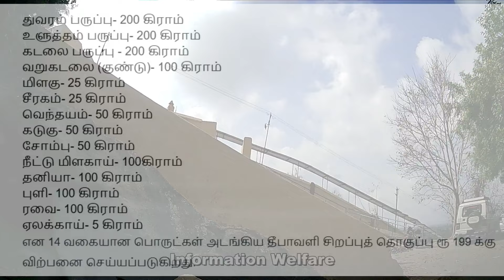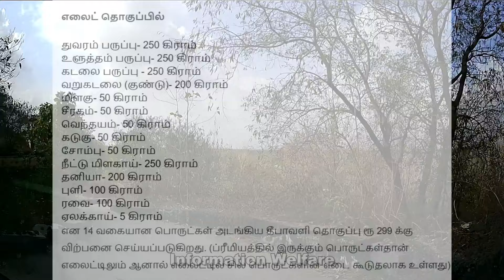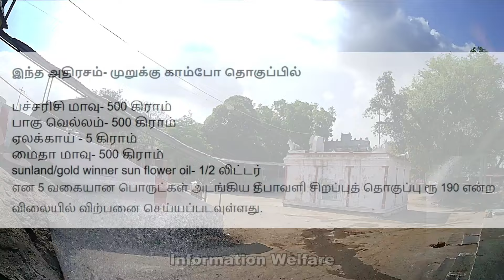✅தமிழக அரசின் தீபாவளி பரிசு திட்டம்✅வெறும் 199 ரூபாய்க்கு 14 மளிகை பொருட்கள்✅3 ஸ்பெஷல் தீபாவளி பரிசு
தமிழகத்தில் வருகிற அக்டோபர் 31ஆம் தேதி தீபாவளி பண்டிகையானது கொண்டாடப்பட உள்ளது. இதனை முன்னிட்டு ரேஷன் கடைகளில் வருகிற 28ஆம் தேதி முதல் கூட்டுறவு கொண்டாட்டம் என்ற பெயரில் மளிகை பொருட்கள் விற்பனை செய்யப்படுகிறது. முன்னதாக ரேஷன் கடைகளில் செயல்பட்டு வரும் அமுதம் பல்பொருள் அங்காடி மூலமாக 15 மளிகை பொருட்கள் 499 விலையில் விற்பனை செய்யப்படும் என்று அறிவிக்கப்பட்டிருந்தது.

இந்நிலையில் தற்போது கூட்டுறவுத்துறை அமைச்சர் ஐ. பெரிய கருப்பன் ஒரு அறிக்கை வெளியிட்டுள்ளார். அதில் தமிழகம் முழுவதும் தீபாவளி பண்டிகையை முன்னிட்டு கூட்டுறவு கொண்டாட்டம் என்ற மளிகை பொருட்கள் வருகிற 28ஆம் தேதி முதல் அனைத்து கூட்டுறவு விற்பனை பண்டகசாலைகளில் வருகிற 28ஆம் தேதி முதல் விற்பனைக்கு வருகிறது.

அதன் பிறகு தீபாவளியை முன்னிட்டு சிறப்பு மளிகை பொருட்கள் விற்பனை பிரீமியம் மற்றும் எலைட் என்று இரு பிரிவுகளாக விற்பனைக்கு வருகிறது. இதில் பிரீமியம் தொகுப்பில் துவரம் பருப்பு 200 கிராம், உளுந்தம் பருப்பு 200 கிராம், கடலைப்பருப்பு 200 g, வறுகடலை 100 கிராம், மிளகு 25 கிராம, சீரகம் 25 g, வெந்தயம் 50 கிராம், கடுகு 50 கிராம், சோம்பு 50 கிராம், நீட்டு மிளகாய் 100 கிராம், தனியா 100 கிராம், புளி 100 கிராம், ரவை 100 கிராம், ஏலக்காய் 5 கிராம் என 14 வகையான பொருட்கள் மொத்தம் 199 விலையில் விற்பனைக்கு வருகிறது.

இதேபோன்று எலைட் விற்பனை பிரிவில் துவரம் பருப்பு 250 கிராம், உளுந்தம் பருப்பு 250 கிராம், வறுகடலை 200 கிராம், மிளகு 50 கிராம், சீரகம் 50 கிராம், கடுகு 50 கிராம், வெந்தயம் 50 கிராம், சோம்பு 50 கிராம், நீட்டு மிளகாய் 250 கிராம், தனியா 200 கிராம், புளி 100 கிராம், ரவை 100 கிராம், ஏலக்காய் 5 கிராம் என 14 வகையான பொருட்கள் 299 விலையில் விற்பனை செய்யப்படவுள்ளது.

இதேபோன்று அதிரசம்-முறுக்கு காம்போ ஆஃபரில் மொத்தம் ‌5 வகையான பொருட்கள் அடங்கிய தொகுப்பு 190 விலையில் விற்பனைக்கு வருகிறது. மேலும் வெளிச்சந்தையில் கிடைப்பதை விட குறைந்த விலைக்கு தமிழ்நாடு முழுவதும் உள்ள கூட்டுறவு பண்டகசாலைகளில் இந்த பொருட்கள் விற்பனை செய்யப்படுவதால் பொதுமக்கள் இதனை வாங்கி பயன்படுத்திக் கொள்ளுமாறு அமைச்சர் பெரிய கருப்பன் கேட்டுக் கொண்டுள்ளார்